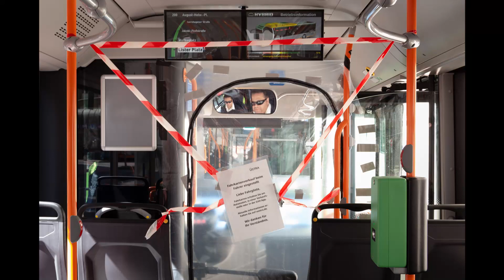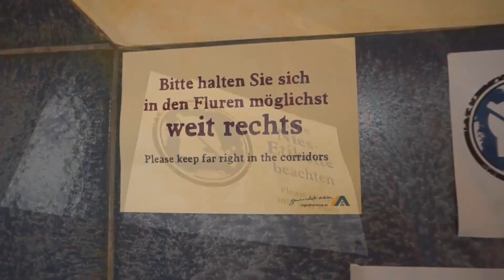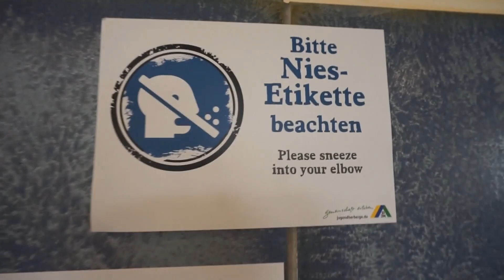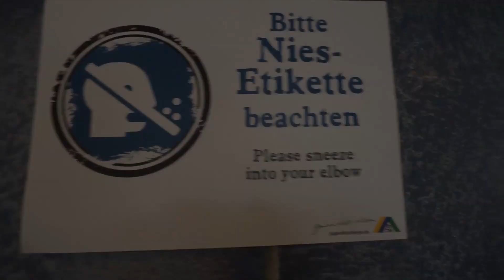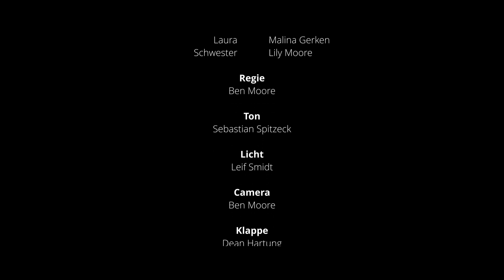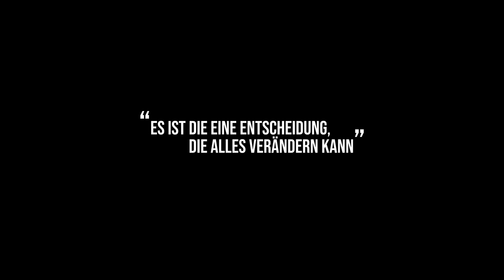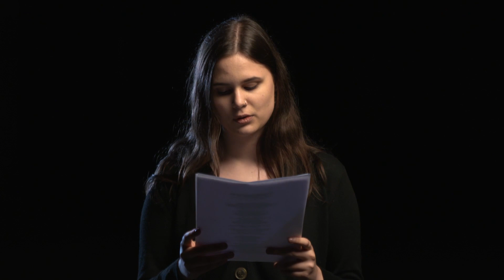Ausweg Gesucht 2020 | Digitale Preisverleihung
Die Gewinner*innen von Ausweg Gesucht 2020 stehen fest! Wer dazugehört? Das erfahrt ihr hier bei unserer digitalen Preisverleihung!

Ob Kurzfilm, Poetry, Kurzgeschichte oder Fotostory – in diesem Jahr konntet ihr mit fast jeder kreativen Idee bei Ausweg Gesucht mitmachen. Und das habt ihr getan! Nach etlichen Stunden der Juryarbeit ist es nun endlich soweit: Es steht fest, welche eurer Kreativbeiträge bei Ausweg Gesucht 2020 gewonnen haben!

Verkündet werden die Gewinner*innen von Oliver Mommsen, Schirmherr und Schauspieler, und Bianca Marstaller, Bremen NEXT-Moderatorin, im Rahmen dieser digitalen Preisverleihung. Außerdem dabei: die Bildungssenatorin Dr. Claudia Bogedan mit einer Grußbotschaft, die Direktorin der Bremischen Landesmedienanstalt Cornelia Holsten mit der Vergabe eines Sonderpreises und die Bremer Indie-Elektro-Band we had to leave. mit Beats, die trotz Abstand bis in eure Wohnzimmer schallen werden.

Das eigentlich geplante Abschlussevent im Cinespace in der Waterfront Bremen mussten wir aufgrund der Coronavirus-Pandemie leider absagen. Mit dieser digitalen Preisverleihung versuchen wir den Gewinner*innen aber genauso viel Wertschätzung und Anerkennung entgegenzubringen!